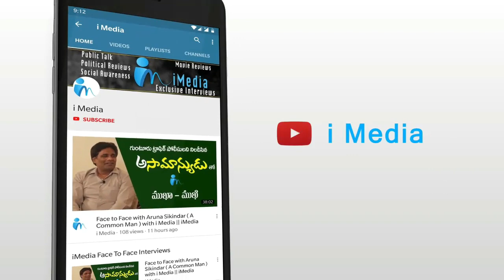జగన్ గురించి ఈ మహిళ ఏం చెప్తుందో చూడండి.. || NRI Revati Mettukuru about CM YS Jagan || iMedia